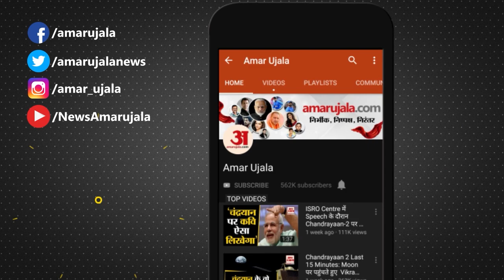मध्य प्रदेश: पचमढ़ी में पारा -1 डिग्री ,ओंस जमी हाल बेहाल | Winter breaks Record In Madhya Pradesh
मध्य प्रदेश में कई वर्षों का रिकॉर्ड तोड़ते हुए ठंड ने पचमढ़ी में शून्य से नीचे -1 डिग्री सेल्सियस का तापमान दर्ज किया है। इससे खेतों में जमा ओंस की बूंदें जम गई। झील पर भी बर्फ की परत जमी दिखाई दी|